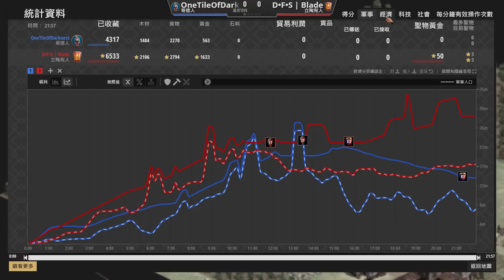【世紀帝國2決定版】開局就在隔壁！超小特殊地圖刷新頻道有史以來最短影片🤣｜立陶宛 vs 哥德